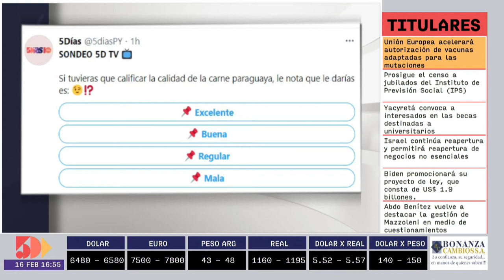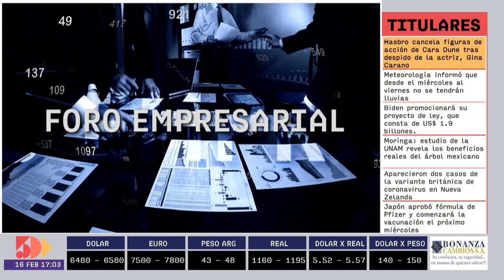Luis Pettengil | Foro Empresarial PM | 5días TV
Foro emitido el día Martes 16 de Febrero.

Invitado del día:
- Luis Pettengil  (Presidente de la Asociación de la Cámara Paraguaya de Carnes - CPC )

Tema:
- Mercado Cárnico.